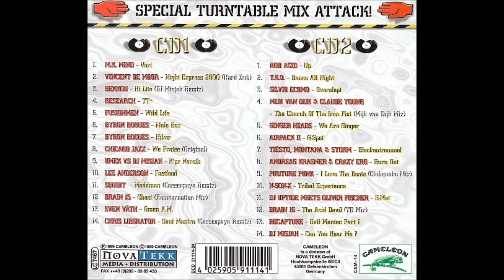Acid Drops Vol.1 CD1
Label:
Cameleon ‎-- CAM-14, Cameleon ‎-- NTD 91114-24

Country:
Germany

Released:
1999

Genre:
Electronic

Style:
Techno, Acid

Tracklist:
01. M.K. Mind - Vari
02. Vicent De Moor - Night Express 2000 (Hard Dub)
03. Bekkou - Hi Lite (Dj Misjah Remix)
04. Research  - TT+
05. Fusionmen - Wild Life
06. Byron Bogues - Male Box
07. Byron Bogues - Hiker
08. Chicago Jaxx - We Praise (Original)
09. Umek Vs. Dj Misjah - K'pr Norcih
10. Lee Anderson - Fastfood
11. Squirt - Maddmann (Casseopaya Remix)
12. Brain 15 - Ghost (Reincarnation Mix)
13. Sven Väth - Omen A.M.
14. Chris Liberator - Soul Mantra (Casseopaya Remix)